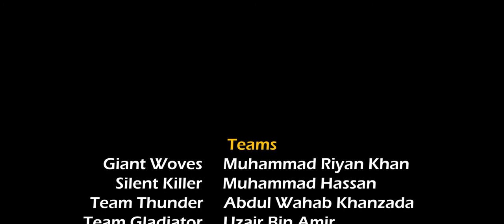SCL Season 25 | The Final | Team Thunder vs Team Gladiator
Presenting you Super Cricket League Season 25 -Final that is played between Team Thunders vs Team Gladiators so let's hope for the same excitement and joy that we are expecting so Enjoy as you know this is the first video after a long gap between season 25 and this so enjoy!

All original work by the super cricket league Copying this material is strictly prohibited without permission as this content is not for copying purposes if anyone wants this they can contact us!

Editor:-Premier Pro
Edited by:- Rk Edits
Recorded by:- Samsung a 12